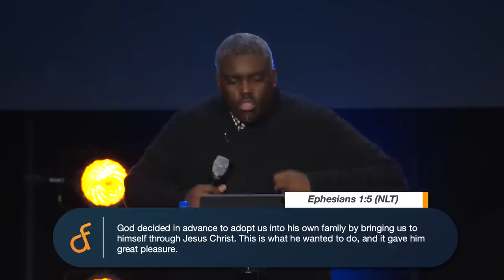Obedience is Better | Pastor William McDowell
Located in Orlando, FL under the leadership of Pastor William McDowell, Deeper Fellowship Church exists to cultivate a deeper fellowship with God and one another.

If you’ve received a healing or miracle, we want to rejoice for what God is doing among His people.

If any of this is a blessing to you, we encourage you to GIVE
You can give through Deeper App, Church Center App both : Available on App Store, Google Play, Android, Windows

If you’ve made the decision today to give your life to Jesus we want to celebrate with you and welcome you to the family! Comment

Any Prayer requests? Our prayer team is always interceding on your behalf.  Please send your prayer request or praise reports

If you would like to connect with us at Deeper Fellowship Church and stay in touch with what’s happening in the community we invite you to fill out our connect card and become a part of the global family!

We Pray together every weekday, twice a day at 7am and 9pm.

Amazon Appstore